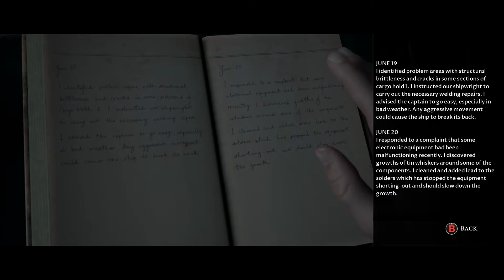Man of Medan - Conrad Upper Deck: Diary, Bird Skull "In The Offing" Premonition Picture (2019)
Man of Medan - Conrad Upper Deck: Diary, Bird Skull "In The Offing" Premonition Picture (2019) JVGS Discord Rumble